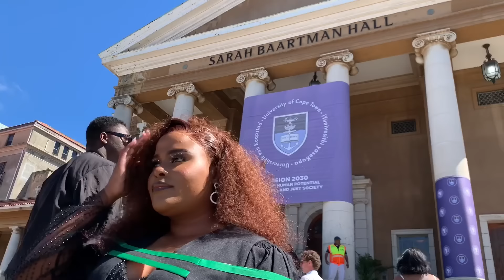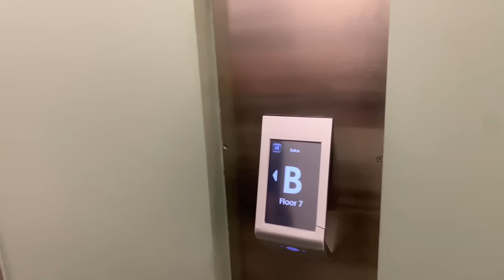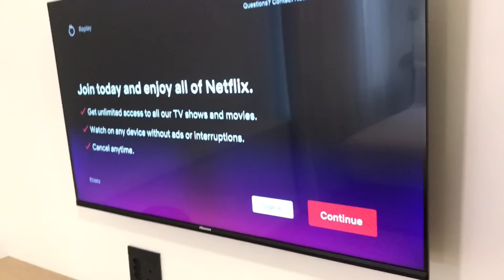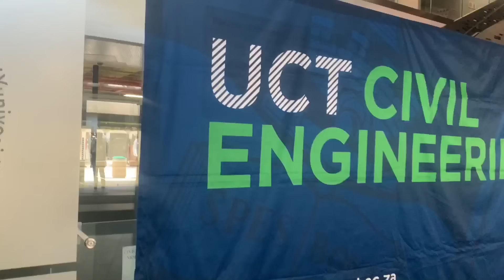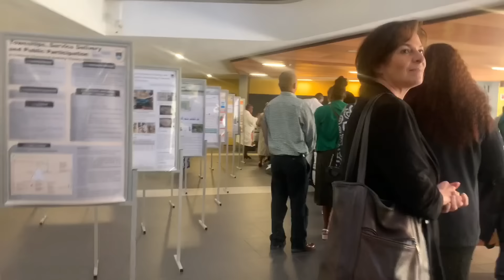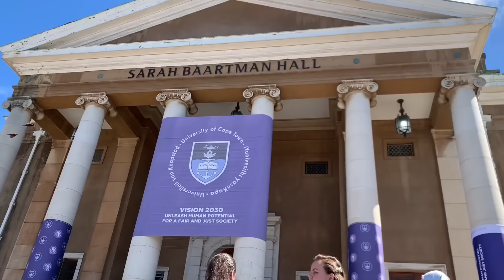VLOG: MY TWIN’S GRADUATION | MOMMY THIS IS FOR YOU 🤍🕊️UNIVERSITY OF CAPE TOWN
MY TWIN GRADUATION | MOMMY THIS IS FOR YOU 🤍🕊️UNIVERSITY OF CAPE TOWN